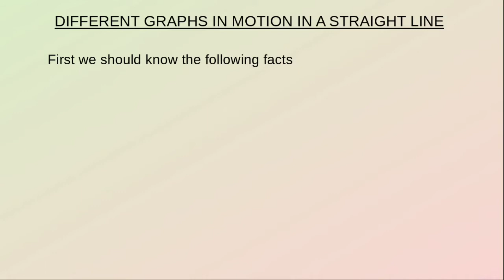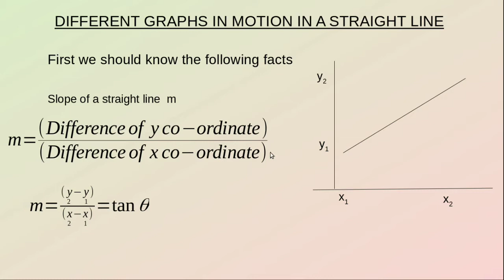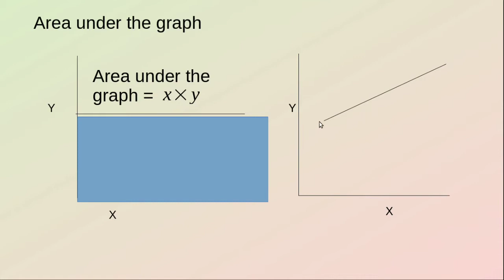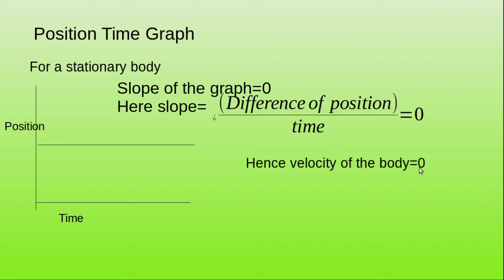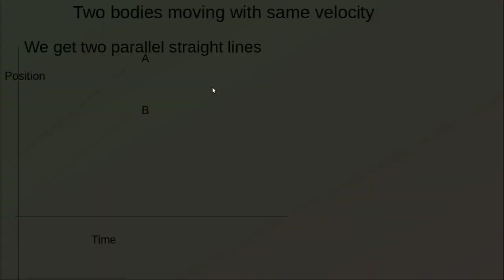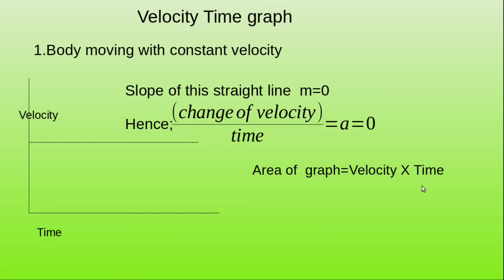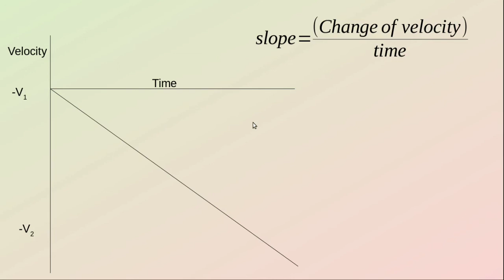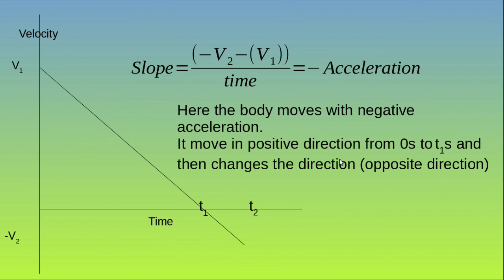Motion in 1Dimension-Graphs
Position -time graphs and velocity -time graph